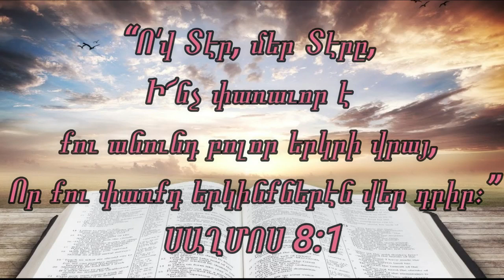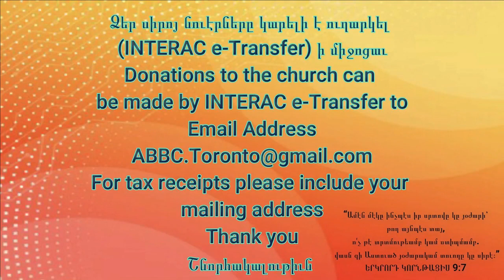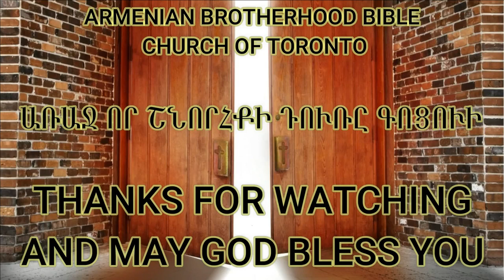Նիւթ Ուրկանին մէջ եղողները ՄԱՏԹԷՈՍ 13:47-50 (27 ՄԱՐՏ 2022)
ՈՒՌԿԱՆԻՆ ԱՌԱԿԸ
“«Դարձեալ երկնքի թագաւորութիւնը ծովը ձգուած ուռկանի մը նման է, որ ամէն տեսակ ձուկ կը ժողվէ։ Երբ ուռկանը լեցուեցաւ, ցամաքը հանեցին ու նստան աղէկները ամաններու մէջ ժողվեցին եւ անշահը դուրս ձգեցին։ Այսպէս պիտի ըլլայ աշխարհիս վերջը։ Հրեշտակները պիտի ելլեն ու արդարներուն մէջէն չարերը պիտի զատեն. Եւ պիտի ձգեն զանոնք կրակի հնոցին մէջ, հոն պիտի ըլլայ լալ ու ակռաներ կրճտել»։”
‭‭ՄԱՏԹԷՈՍ‬ ‭13:47-50‬